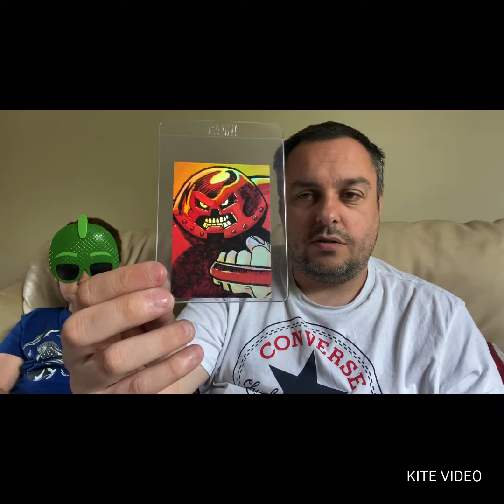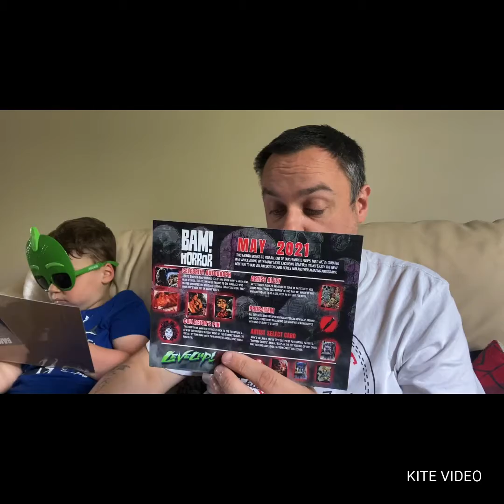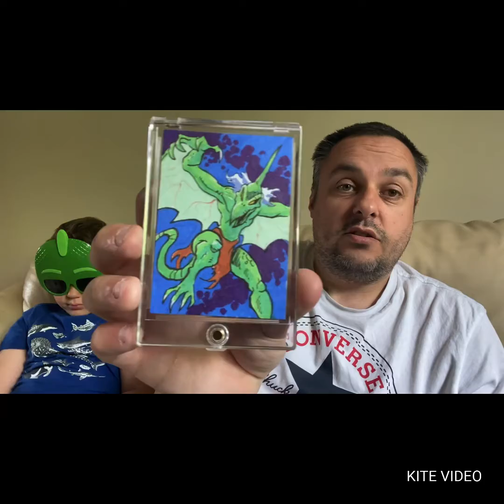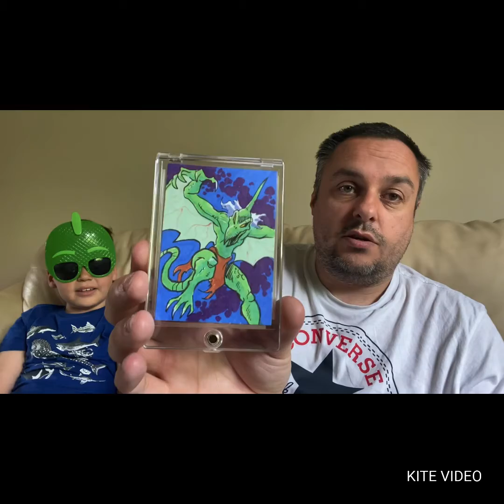REPLACEMENT BAM! BOX ITEMS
This is a selection of replacement items that Bam! sent me due to several items being damaged last month.
They added two cool extras that my son really liked.